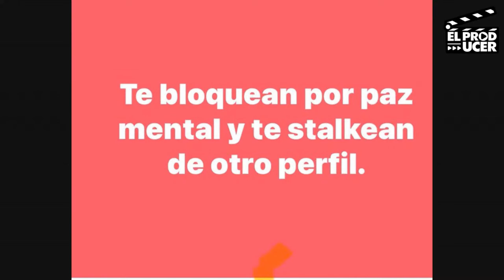Daniel Bisogno envía fuertes mensajes a su ex